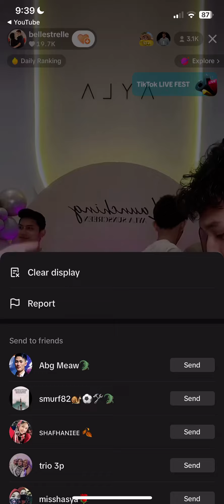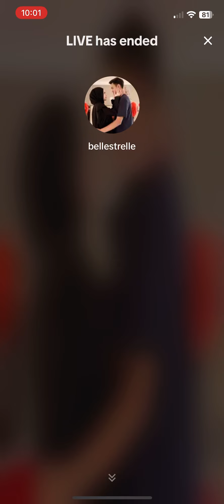Live Bellestrelle 11/1/2024 | 9:39pm